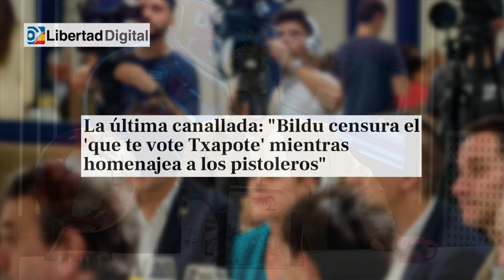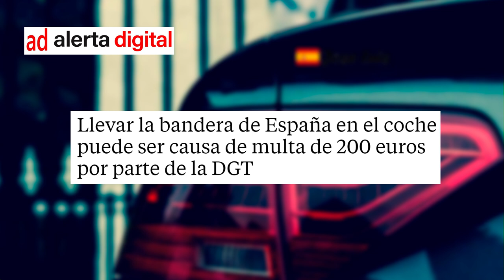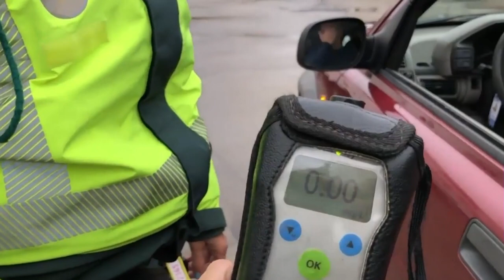La última canallada: "Bildu censura el 'que te vote Txapote' mientras homenajea a los pistoleros"